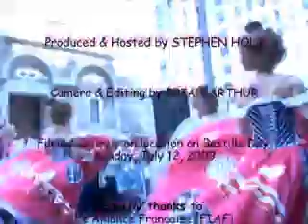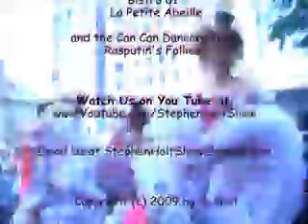Can-Can Girls at Bastille Day NYC 09 Part 3- Stephen Holt Show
The Can-Can girls dance at the NYC Bastille Day Street Fair '09. Stephen Holt talks to Pascal Richrad Vice-President of External Affairs of FIAF, the Alliance Francaise
Camera & Editing - Brian Arthur